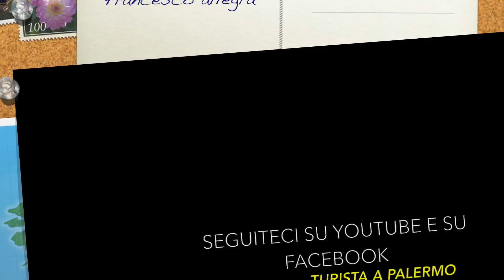Tourist in Pazza San Domenico